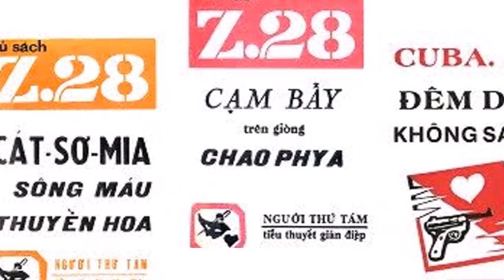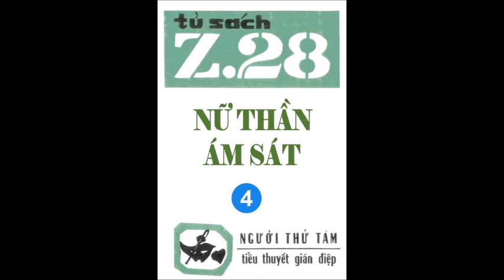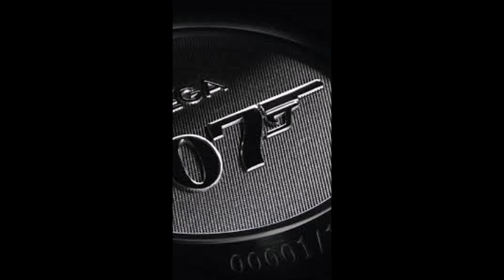Nữ thần ám sát - Chương 4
Mời quý vị đón xem toàn bộ các tác phẩm Z28 đã được đăng tại đây:
NỮ THẦN ÁM SÁT
Do thiệt hại quá nhiều nhân lực cũng như tài chánh mà nguyên nhân chính đến từ sở mật vụ và điệp viên Z28 Tống Văn Bình gây ra.  Một kế hoạch tỉ mỉ gần như hoàn thiện với mục đích  ám sát điệp viên siêu nguy hiểm Z28 với ất cứ giá nào được vạch ra bởi Smerch.
Ông tổng giám đốc Hoàng cũng phong phanh biết được kế hoạch lần này của Smerch nên quyết định rút Z28 vào bóng tối vì không muốn sở mật vụ phải mất đi một điệp viên thượng thặng trước kế hoạch quy mô lần này của gían điệp địch.
Thế nhưng biết được bịnh "Hảo ngọt" của điệp viên Z28, Smerch đã quyết định dùng mỹ nhân kế và Văn Bình đang dĩ nhiên cắm đầu chui vào cạm bẫy ái tình một cách ngoan ngoãn. Tính mạng Z28 lần này như chỉ mành treo chuông. Ông Hoàng và sở mật vụ phải làm thế nào để chặn đứng âm mưu ám sát Văn Bình lần này trong khi điệp viên Z28 ngoan cố chui đầu vào chỗ chết.
Cuộc đấu trí lần này giữa sở mật vụ và cơ quan gián điệp Smerch của Nga SÔ diễn ra trên đất Sài Gòn, Ai là kể cắp? Ai là Bà Già? Mời quý bạn theo dõi nội dung bộ truyện Nữ thần ám sát của Người Thứ 8 được viết vào năm 1968.
Trân trọng